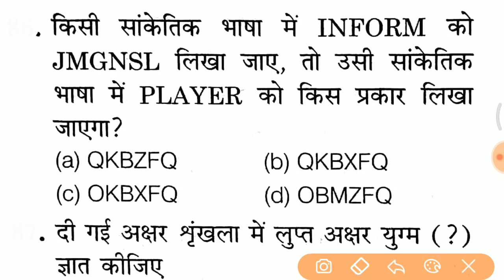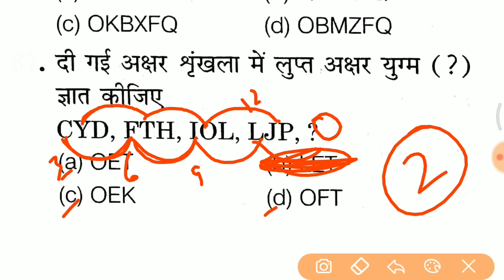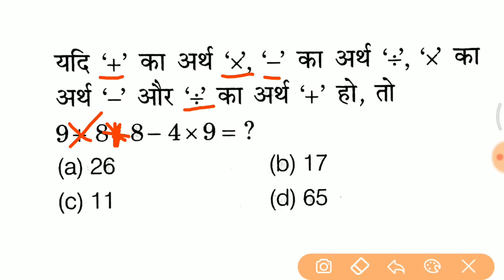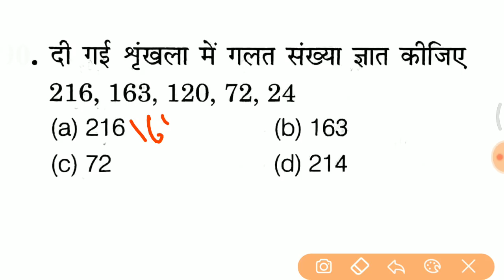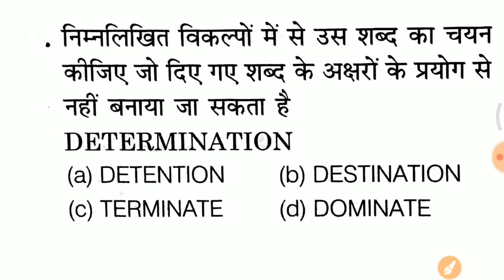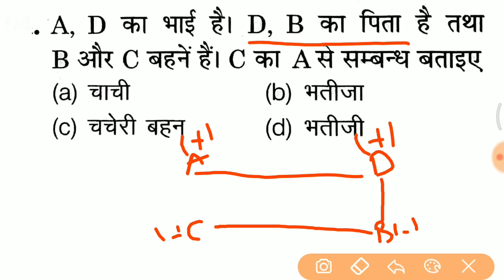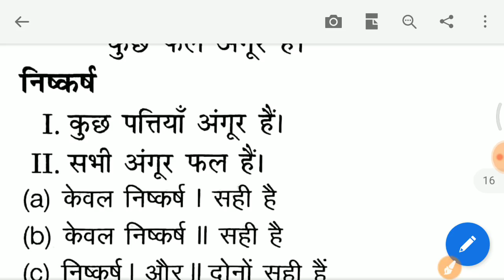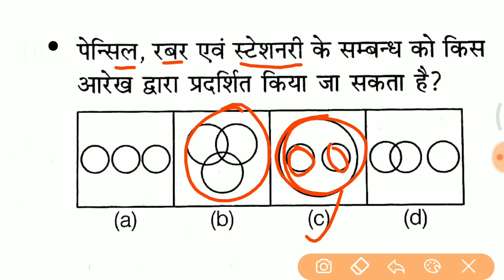Reasoning के Top 10 प्रश्न जरूर देखलेना // Crash Course for RPF, SSC GD etc